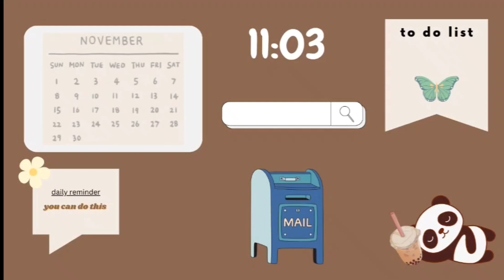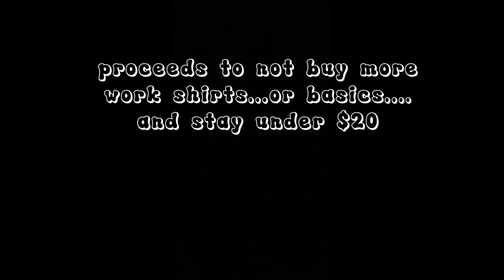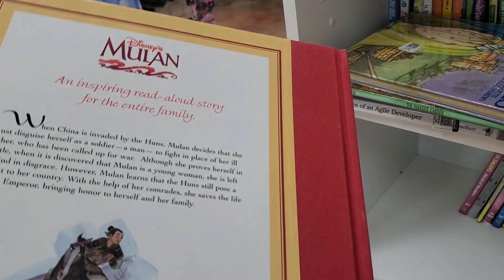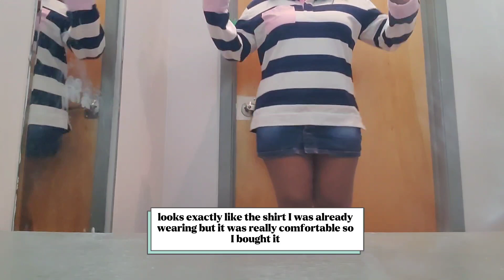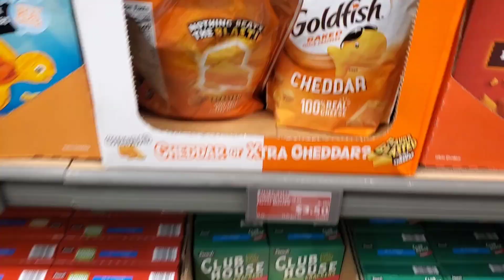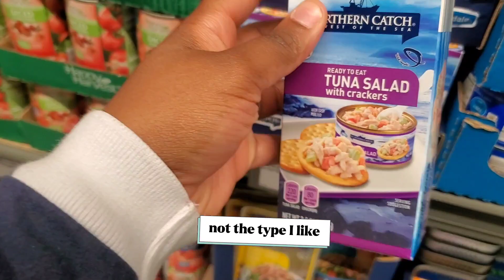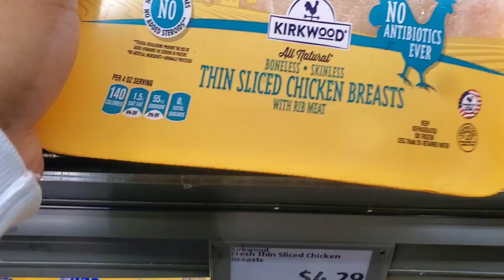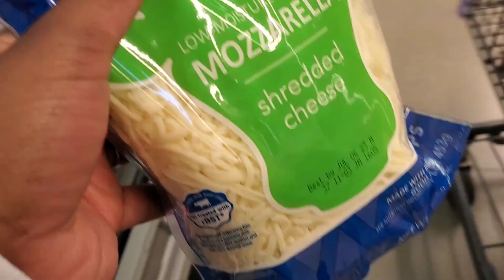THRIFT SHOP WITH ME 👕👗👖: and my first time grocery shopping at aldi 🛒 (and fail staying on budget)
hi lovelyz and welcome to my first video: thrift with me (and my first time grocery shopping at aldi)
I hope you all enjoy the parts of my life that I find interesting to share. even the embarrassing parts like me not knowing how to take a quarter out of a cart

💙faq💚
name: ja'meka
age: 23
birthday: nov 3, 1999
location📌: louisiana, united states
random fact: i'm into kpop and jack skellington
camera📷: samsung s10+ (team android for life)
editing: capcut

timestamps ⏰
00:00 intro
01:55 thrifting begins
03:59 trying on clothes
04:47 driving to aldi
05:31 grocery asmr
08:41 conclusion
10:34 conclusion pt. 2 😅